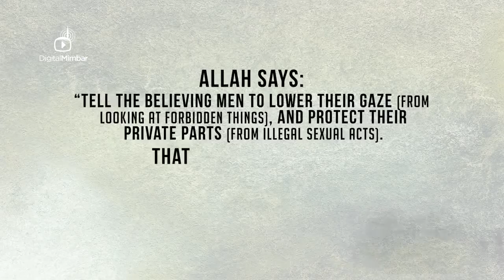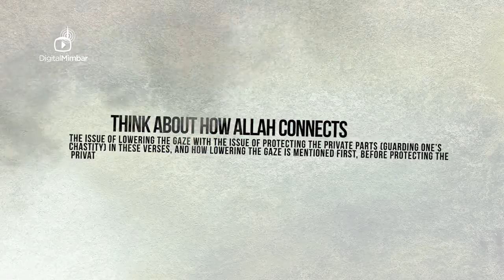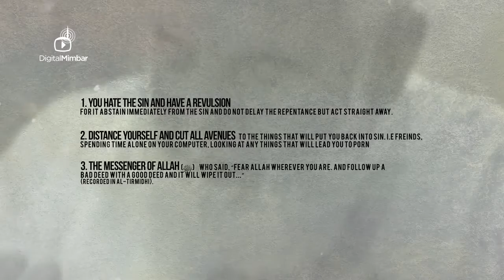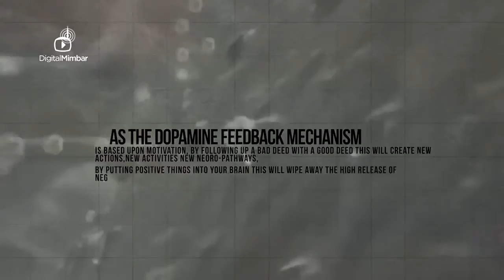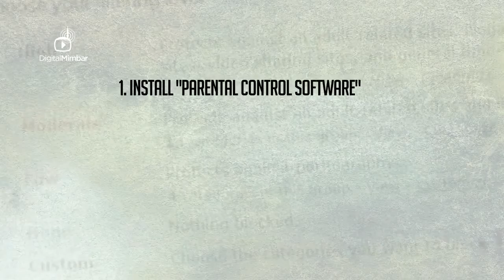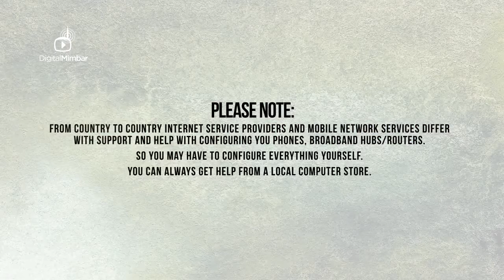How To Overcome Porn Addiction CHANGE TODAY!